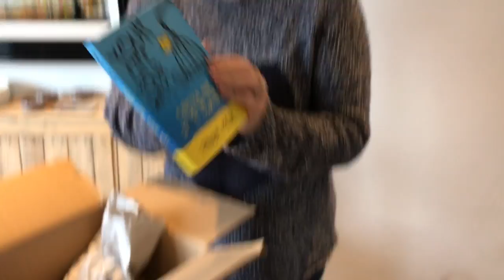How does debut author Paula react to unboxing her first ever book?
Debut author Paula Meir unboxes her first book "Your Life, Your Way". Join her on her journey!